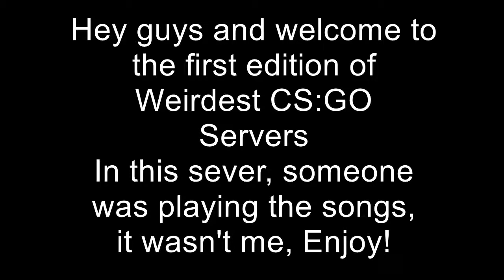Weirdest CS:GO Servers - JOHN CENA AND WORST BIEBER SINGING EVER!!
"We need some Bieber"   That is genuinely a quote from the video. Enjoy.
If you want more of this kind of video, please let me know below.